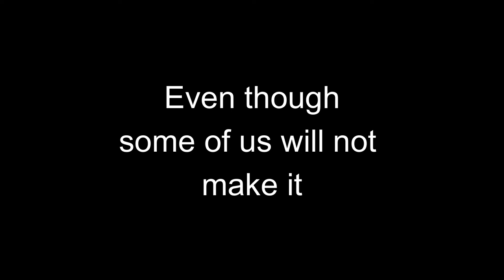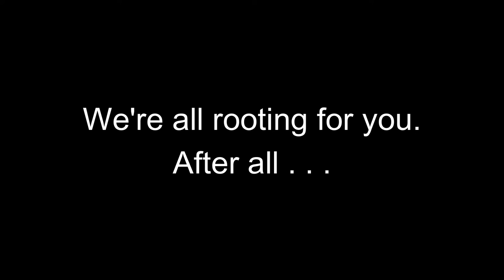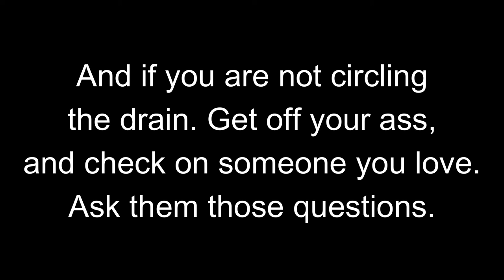Mental check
Hey, I want to simply reach out for those struggling with the Black Dog.  Been a  . . .  week, so something different.  Next week, I will be back to do the Project 1619 Review.  Hope to see you then.

UMG (on behalf of A&M); ARESA, Abramus Digital, BMG Rights Management (US), LLC, CMRRA, LatinAutorPerf, and 5 Music Rights Societies